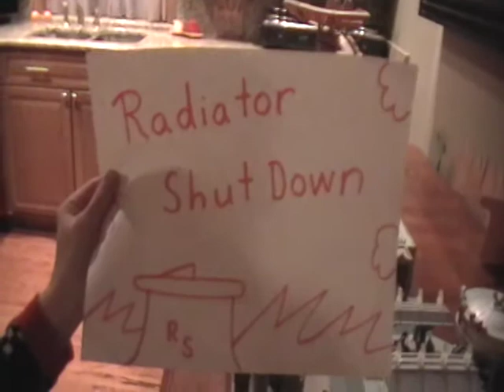CARS SHORT FILMS BY TODD - RADIATOR SHUTDOWN